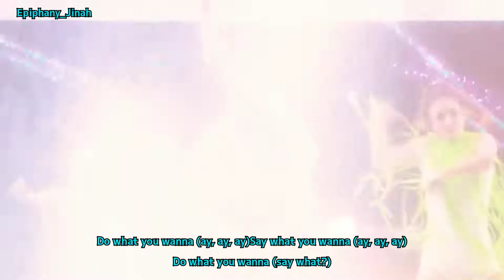【PSY•Suga】That That Live Performance (Myanmar Translation)